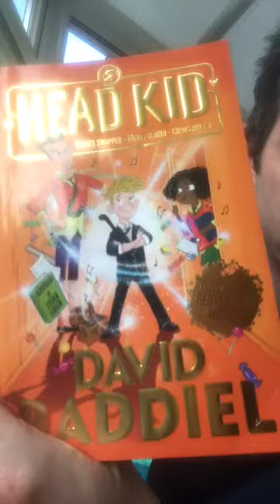Head Kid chapter 11